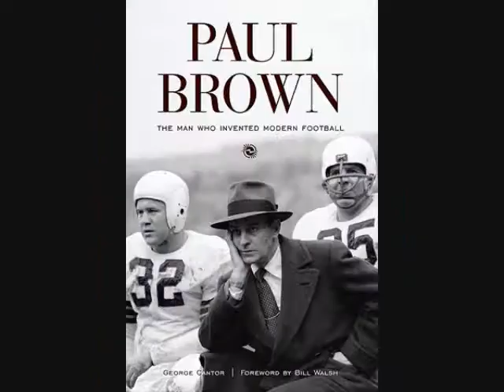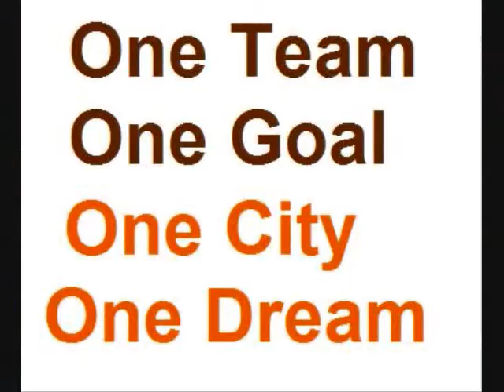Cleveland Browns 2008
Cleveland Browns super bowl bound 2008 team video